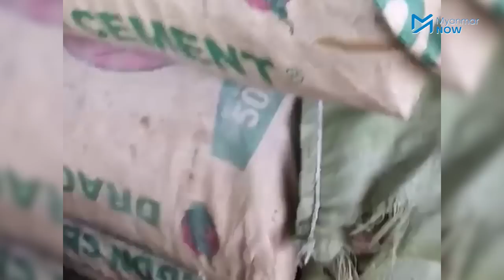ရှမ်းပြည်ရှိ စစ်တပ်နှင့် PNO ပူးပေါင်းစခန်း ကျပြီး ၁၅ ဦးသေ၊ ၅ ဦး အရှင်ဖမ်းမိ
ရှမ်းပြည်နယ်တောင်ပိုင်း ညောင်ရွှေမြို့နယ်၊ ထီရိကျေးရွာအတွင်း အင်အား ၂၀ ရှိသည့် စစ်တပ်နှင့် ပအိုဝ်းအမျိုးသားအဖွဲ့ချုပ် (PNO) ပူးပေါင်းစခန်းကို ယမန်နေ့ (မေ ၁၂) နံနက်က ဝင်တိုက်ရာ ၁၅ ဦး သေဆုံးကာ ၅ ဦး အရှင် ဖမ်းမိခဲ့သည်ဟု ပါဝင်တိုက်ခိုက်ခဲ့သူတစ်ဦးက ပြောသည်။

သေဆုံးသူများထဲတွင် ဗိုလ်မှူးတစ်ဦး ပါဝင်ကြောင်း၊ စစ်သုံ့ပန်းများဖြစ်သော  စစ်ကောင်စီတပ်သား ၂ ဦးနှင့် PNO တပ်သား ၃ ဦးကို အမျိုးသားညီညွတ်ရေးအစိုးရ (NUG) ကာကွယ်ရေးဝန်ကြီးဌာန လက်အောက်ရှိ ရှမ်းကယားစစ်ရေးကော်မရှင်ထံ ချက်ချင်း အပ်နှံကာ ဒဏ်ရာများကို ဆေးကုသပေးထားကြောင်း သိရပါသည်။

သတင်း၊ တင်ဆက် - အက်စတာဂျေ၊ လင်းထင်